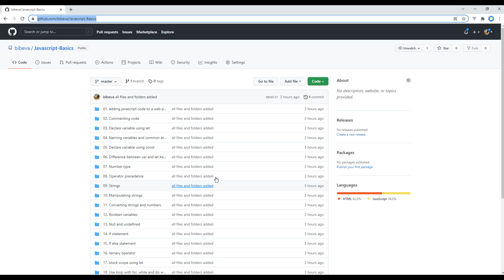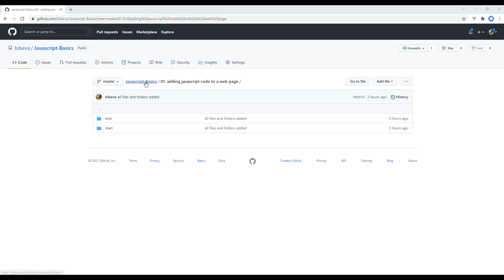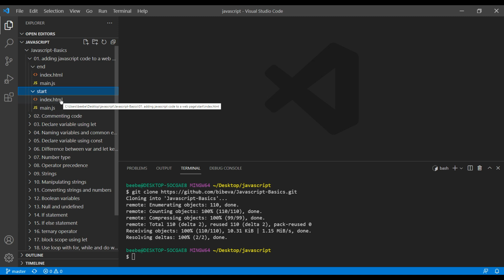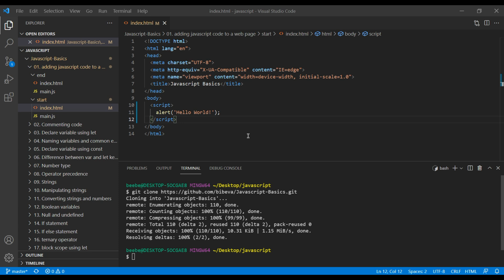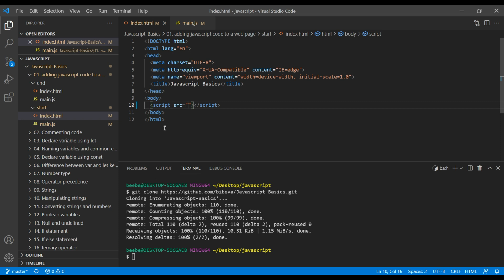JavaScript #1 - Add JavaScript code to a webpage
Introduction:
Learn JavaScript with Real Project.
In this tutorial, I'll show you how to add JavaScript code to a webpage.